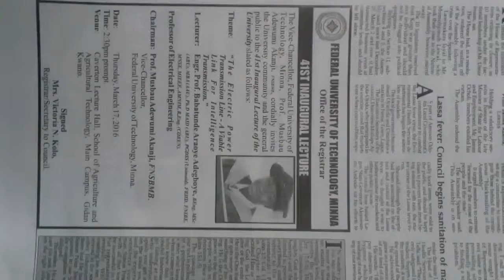Federal University of Technology Minna. 41st Inaugural Lecture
The Vice Chancellor Federal University of Technology Minna, Prof Musbau afewunmi Akanji  cordially invites the University community and the general public to the 41st  Inaugural Lecture of the University